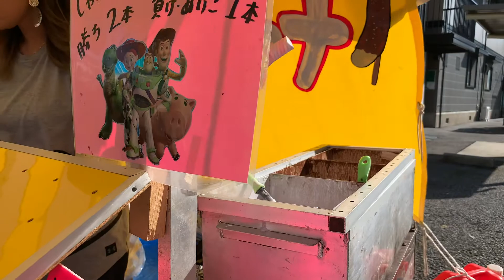Japanese Street Food - Choco Banana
Japanese Street Food - Choco Banana | SAKURA